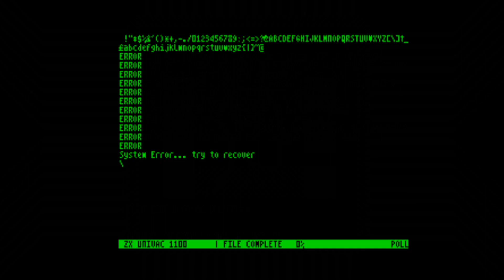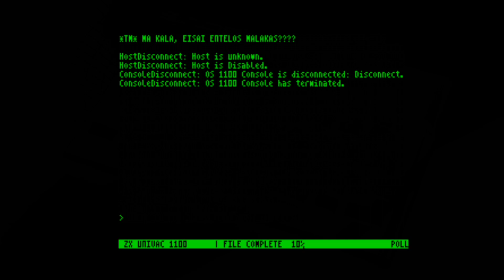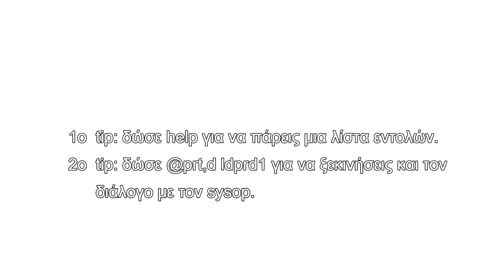The Next Hacker - New ZX Spectrum Game by Darth Cotsos